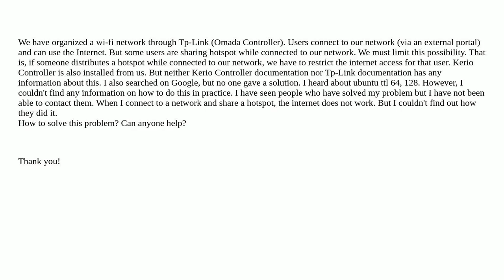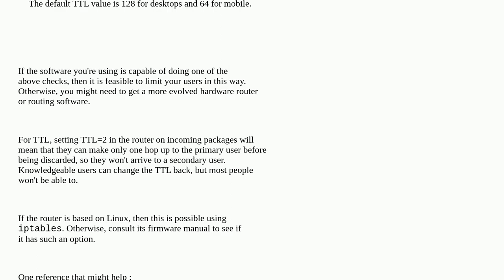How do I block users from creating a Hotspot while using our internet network?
A special thanks goes out to the community

  networking internet router wireless-networking